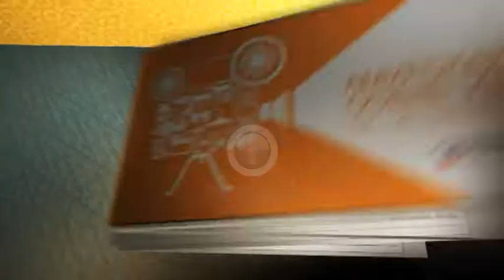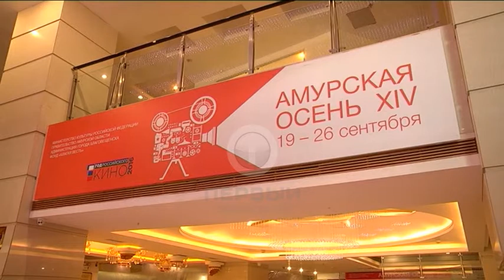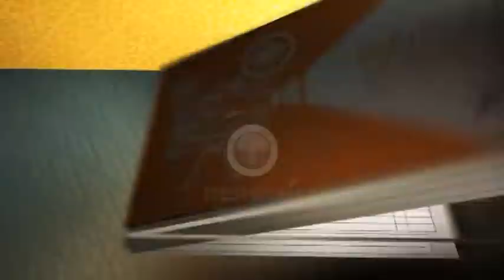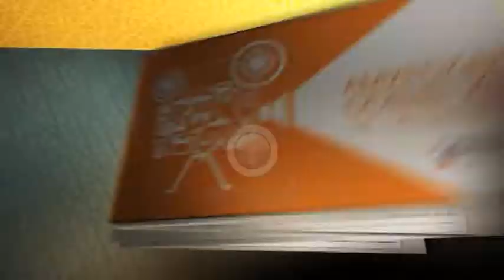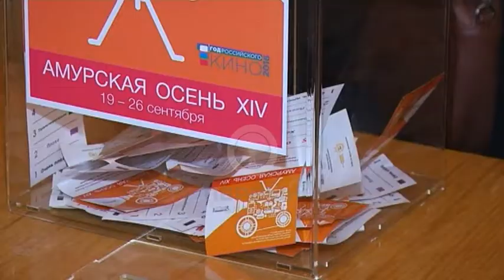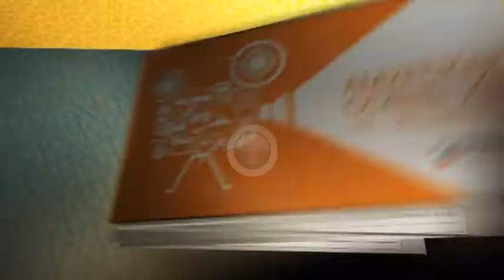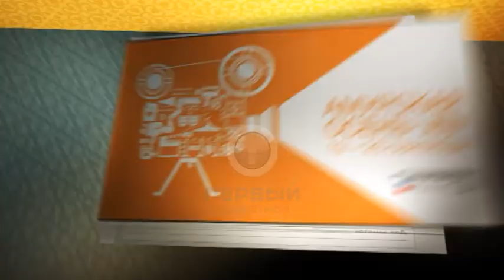Дневники амурской осени №6